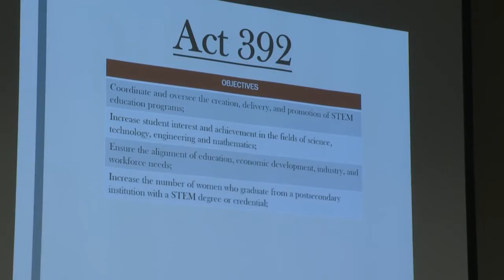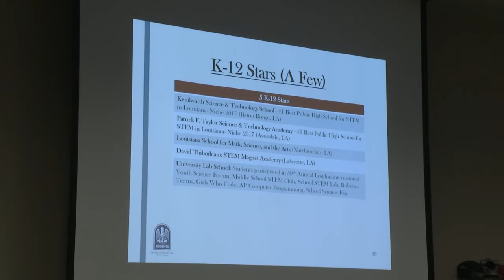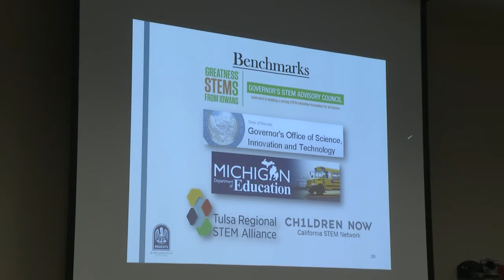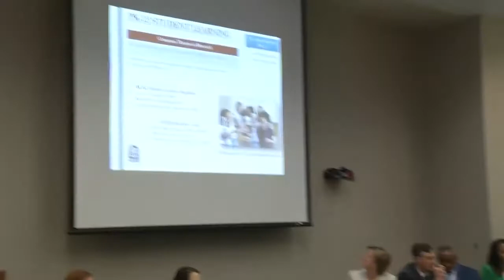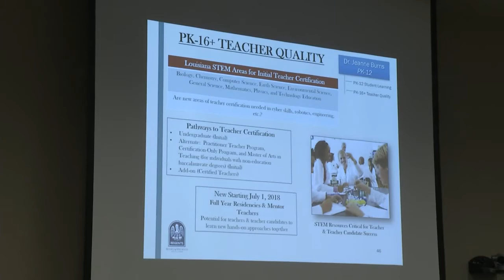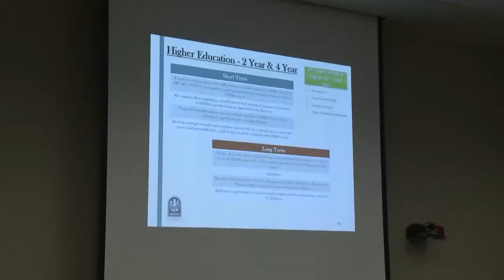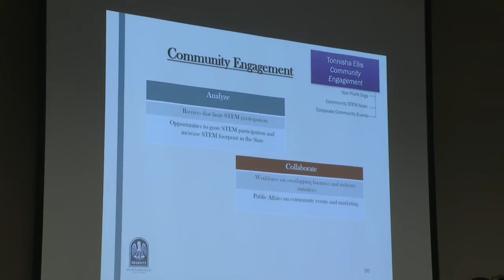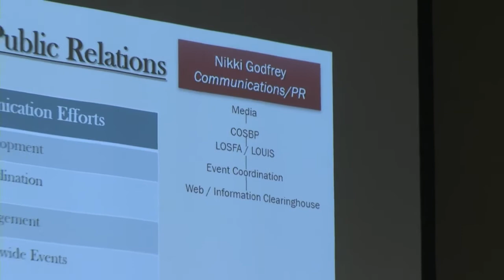LaSTEM Advisory Council First Full Meeting